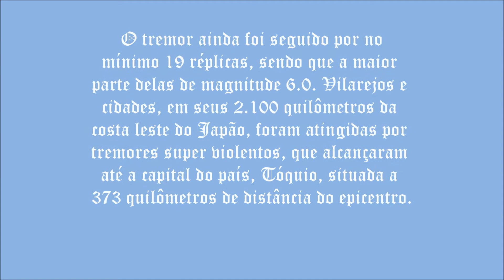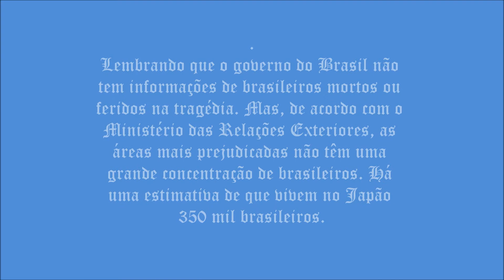TERREMOTO NO JAPÃO (Alana - 7ªB)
TRABALHANDO COM O MOVIE MAKER - INFORMÁTICA EDUCATIVA NILO PEÇANHA